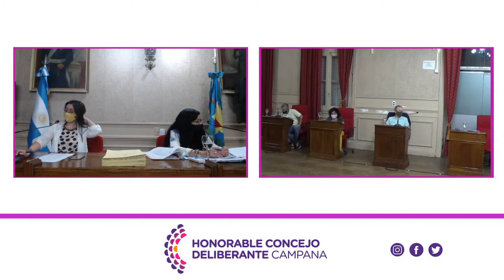Sesión Ordinaria, 5 de noviembre de 2020.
Powered by Figura.tech